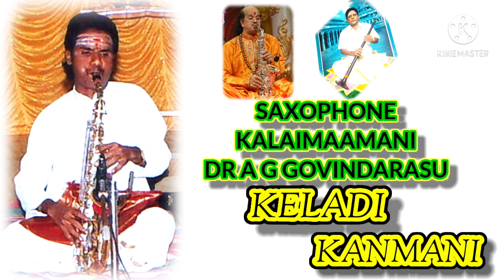A G Govindarasu Saxophone music llபுதுபுதுஅர்தங்கள்ll படப்பாடல்ll